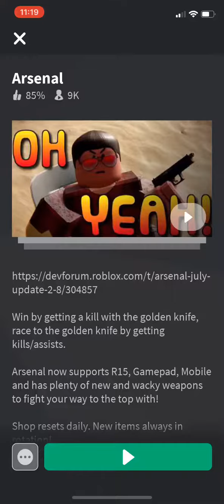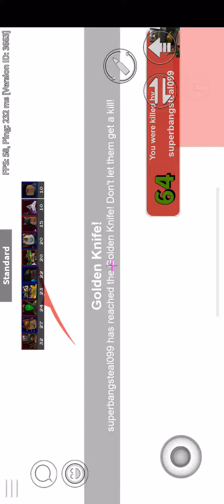20 sub special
oh yeah, and i’m revealing my name. I’m byron.